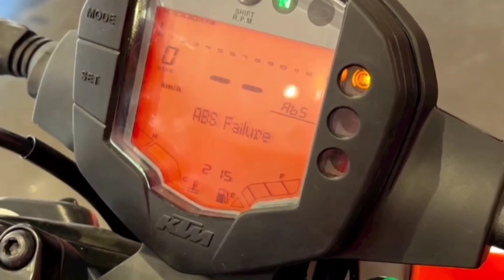Most popular 250cc Bike 👑 2023 KTM Duke 250 | ktm duke 250 Bs7 new model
KTM Duke 250 New model 2023 on road price 2.38 lakhs

Please keep supporting this channel 🙏